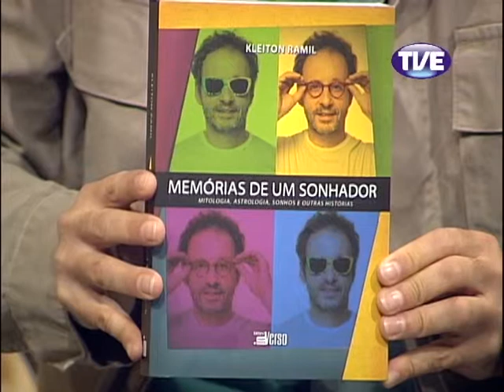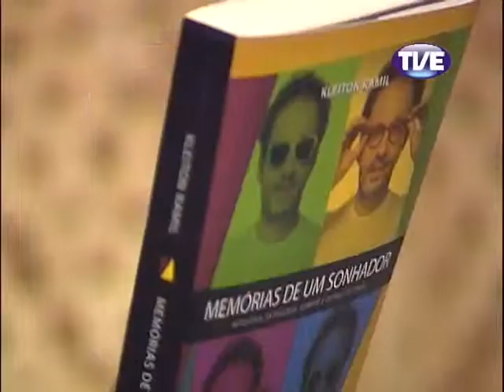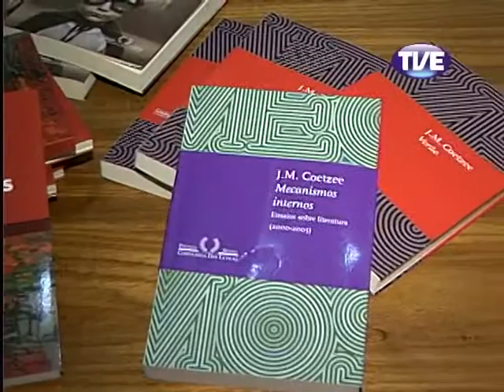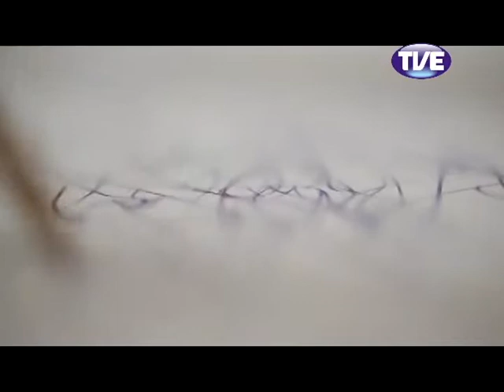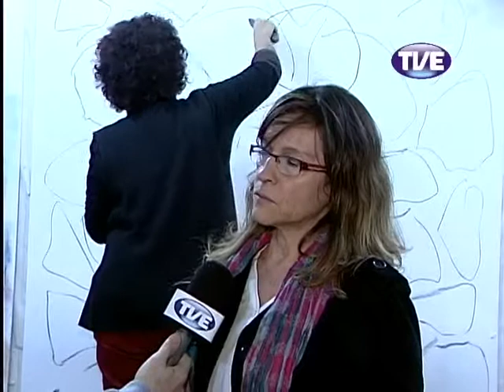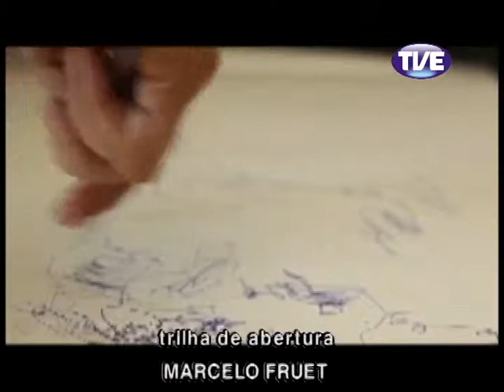Estação Cultura 19/04/2013 [Alta qualidade e tamanho]